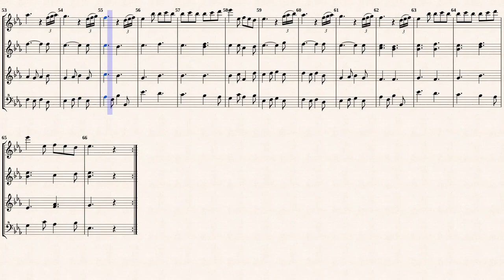Bigaglia, D._Violin Sonata Op.1 No.3 in B-flat-Major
Diogenio Bigaglia (c. 1676 — c. 1745)
Editted by : Thiemo Wind (1961-)

Sonata No.3 in B-Flat-major
from " 12 Violin Sonatas Op.1 "
Transcribed for 4 Recorders in e-major

Bigaglia: Six Sonatas from Opus 1 - Volume 1
London: Schott Music Ltd., No.12262, 1987. Plate 8884.